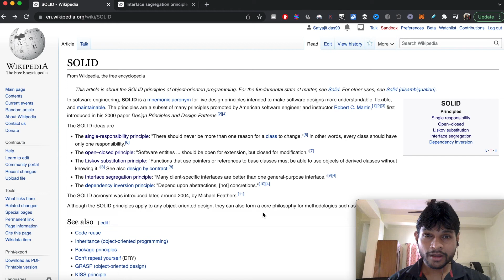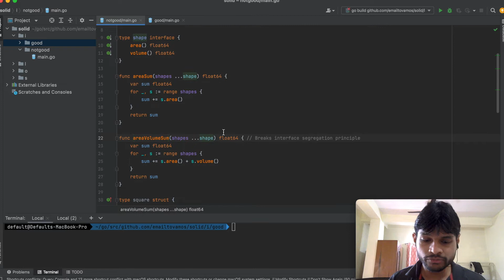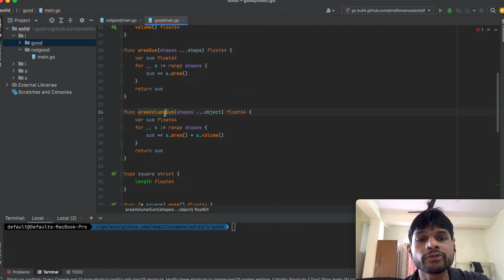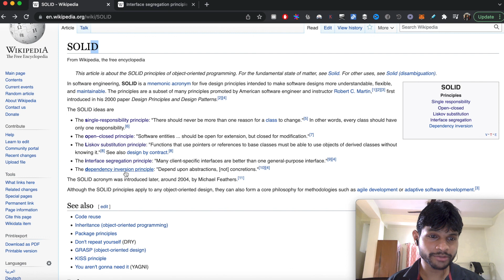SOLID Design Principle in Go Part 4: I - Interface segregation principle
This video shows an example of Interface segregation principle in Go.
This will be part of the series of videos covering Design Principles in Go which includes SOLID design principle and more.

If you want in-depth tutorial on Docker & Kubernetes along with gRPC, fully explained from end-to-end, then check out this course on Microservices

This is not free but if you are a student or can't afford it then feel free to email to explaining why and I will be able to give it for free. But in condition that you will be finishing the course completely within a month. :)